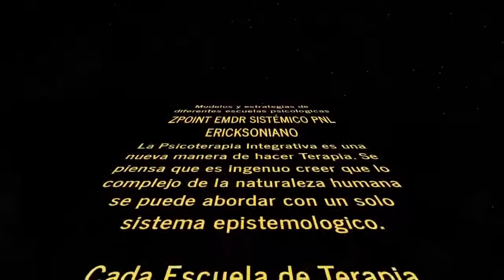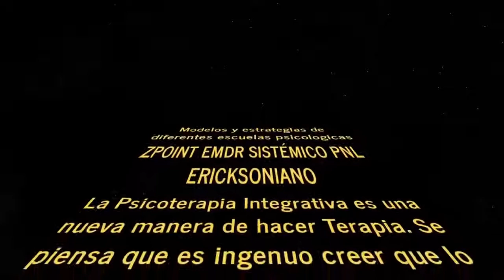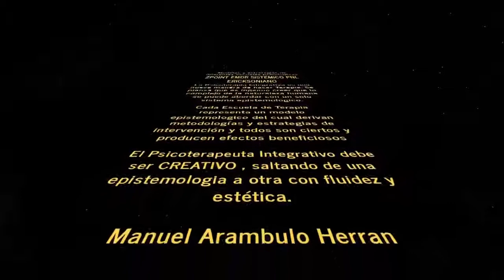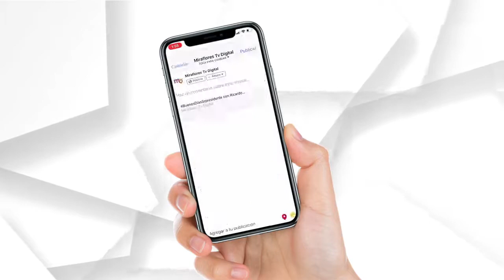LA PERSONALIDAD DEL AMANTE A TRAVÉS DE REALIDADES CON MANUEL ARAMBULO 06 12 19